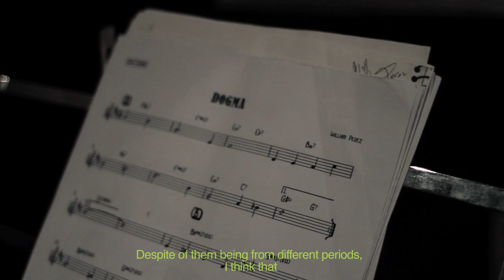William Perez Karma Dharma EPK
EPK del primer disco del guitarrista William Perez llamado Karma Dharma con el sello festina lente del 2013.

Editado por Alvin Schutmaat